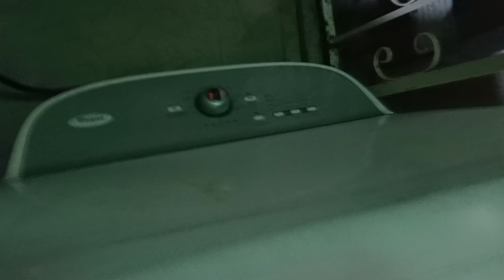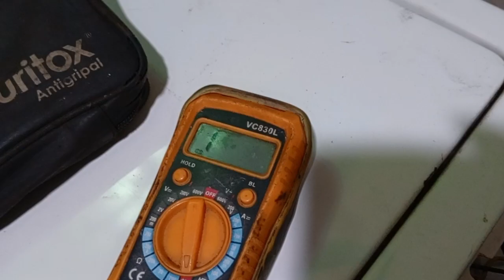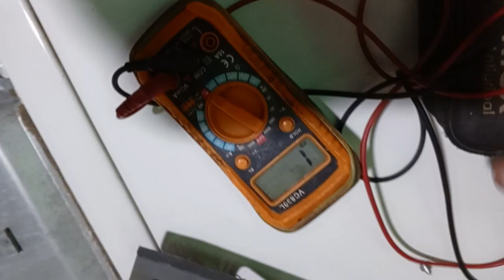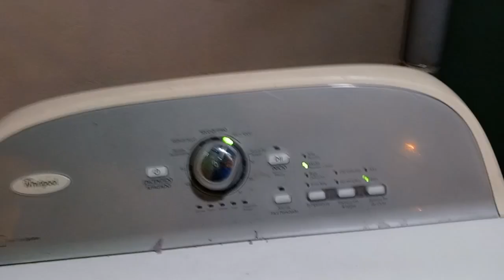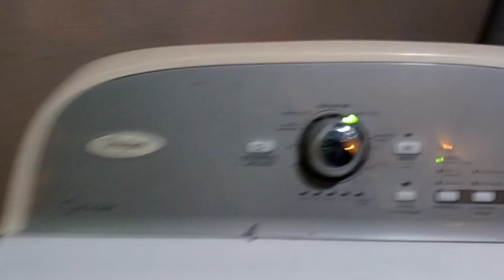SECADORA WHIRLPOOL ELECTRICA DE 220V NO CALIENTA,SOLUCIÓN!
Si te gusta mi contenido y deseas ayudarme con alguna donación por favor entra a mi enlace
Comenta que videos quieres que suba!
Tu apoyo me ayuda mucho, si quieres estar atento a más videos presiona la campanita y te notificará apenas suba nuevo video!